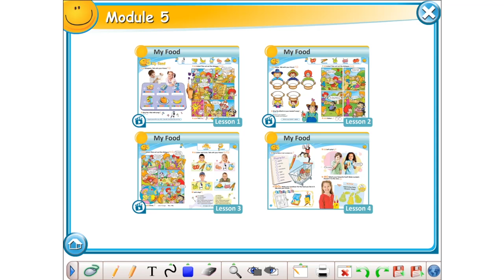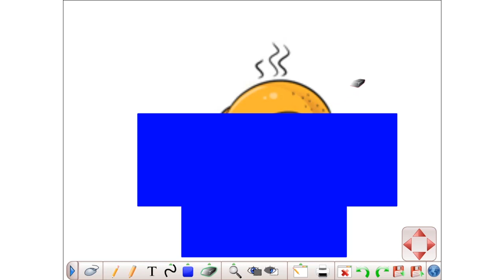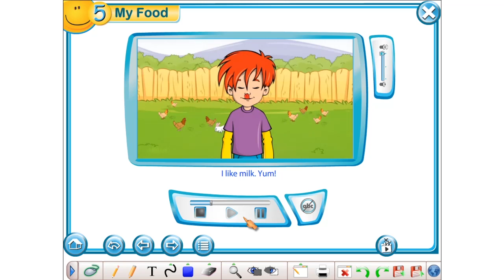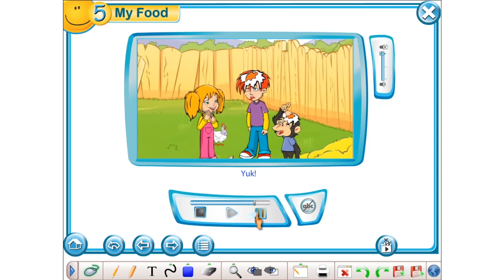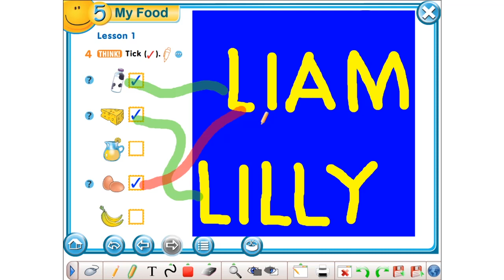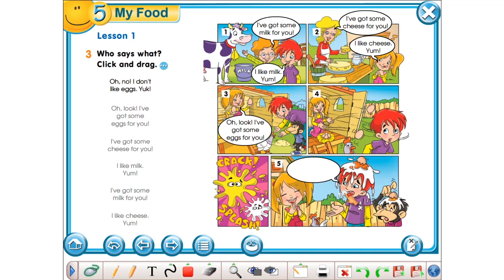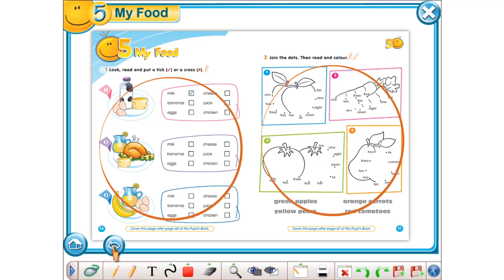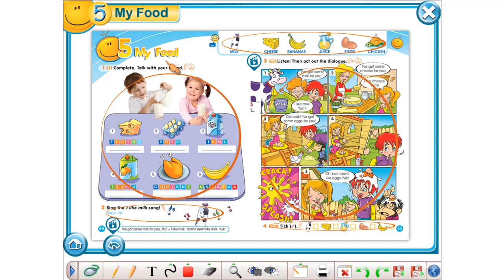SMILES 1- MY FOOD (unit 5/ lesson 2)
Video materijal za on-line poučavanje engleskog jezika u prvom razredu.
Izradila: Martina Jeren, učiteljica engleskog jezika